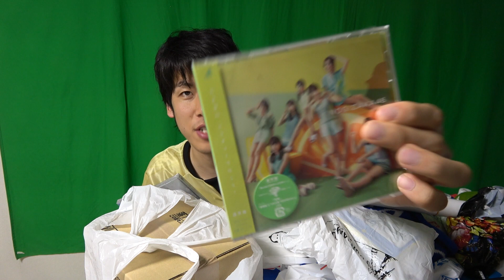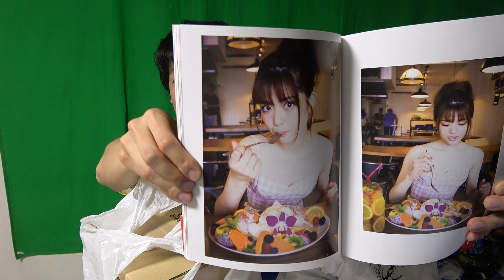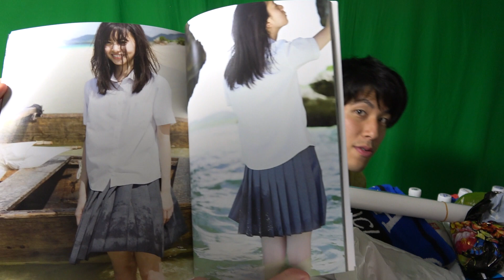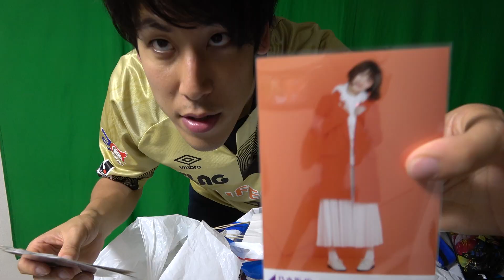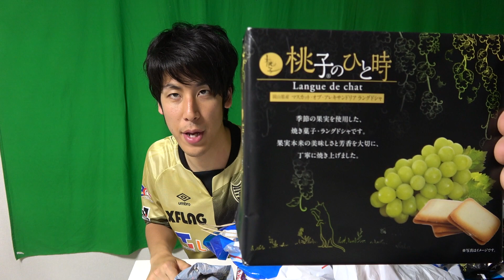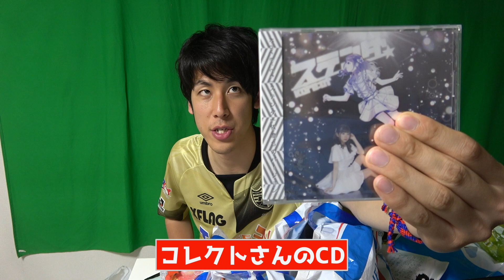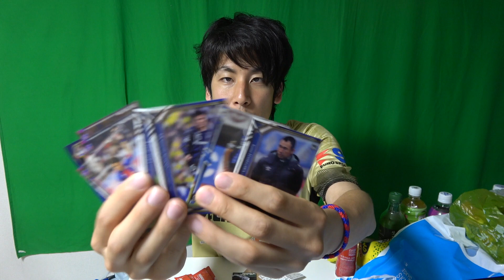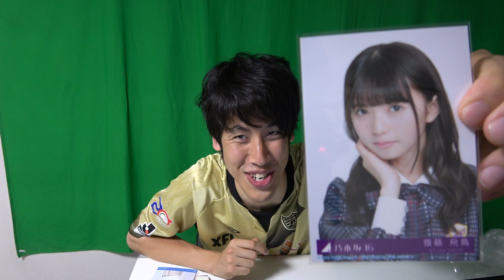【過去最多】写真集が３冊も！！たくさんの差し入れをいただきありがとうございました！【vs ガンバ大阪 差し入れ紹介】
編集：小原さわ